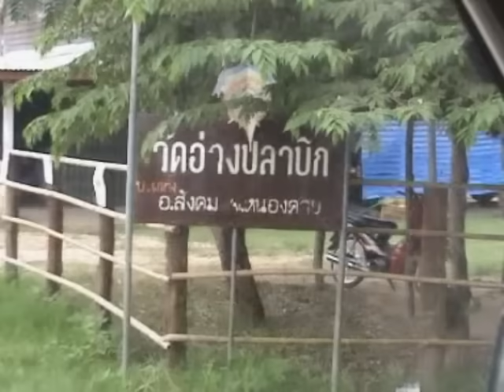Morlum Tongjaleurn and Morlum Bounswong2 Part 1 of 2